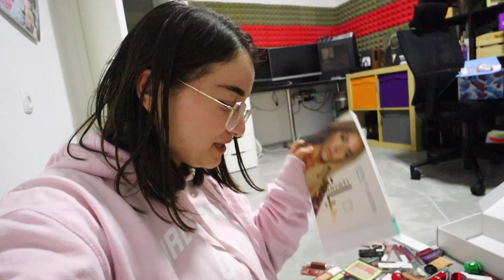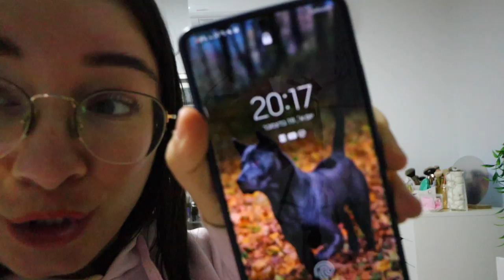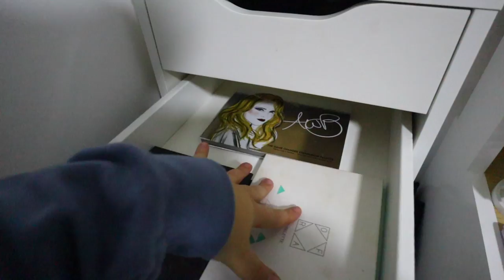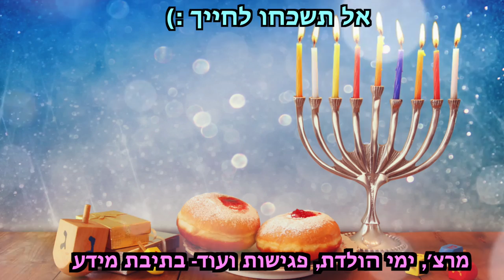העפתי מלא איפור חדש!!! מסדרת את כל קולקציית האיפור שלי! | ולוגמס יום 19 vlogmas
🧡אם אתם קוראים את זה תגיבו: סומק כתום

סדר ארגון איפור חדש
קולקצייה אוסף

אוהבת💗
מיכל מצוב